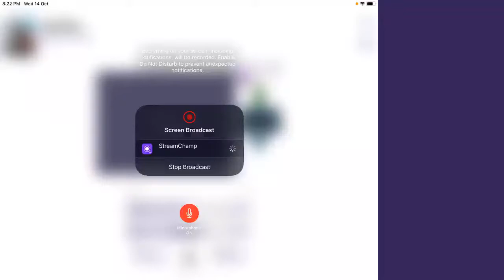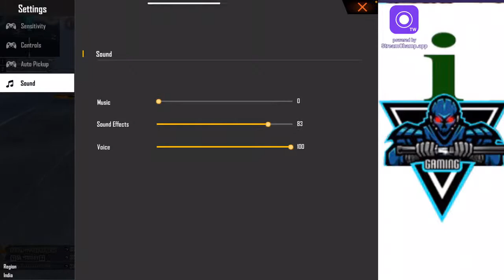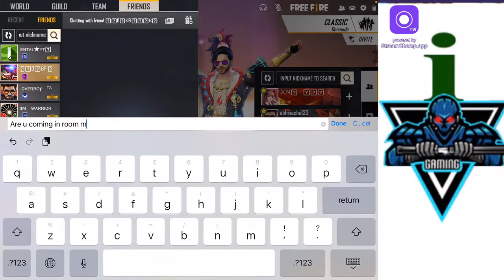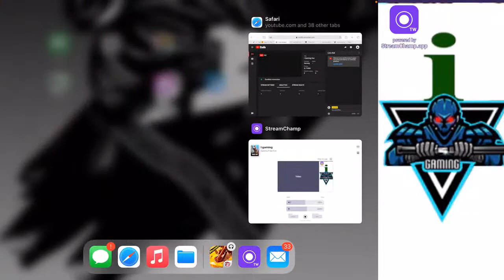i Gaming live